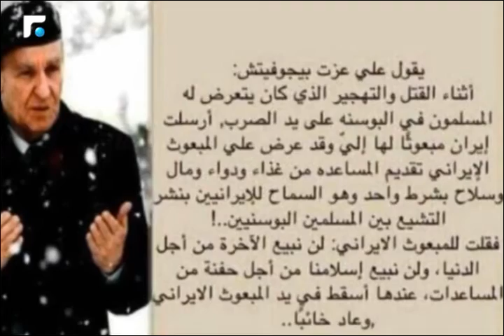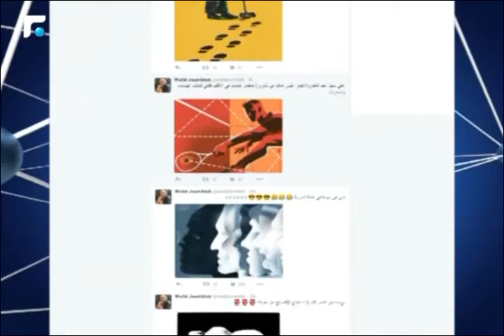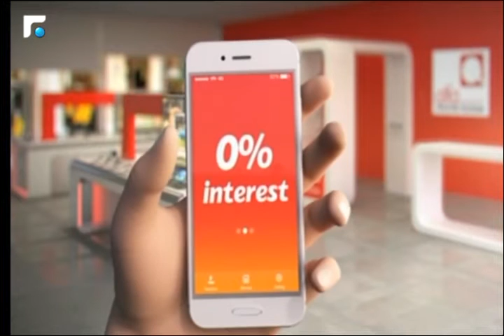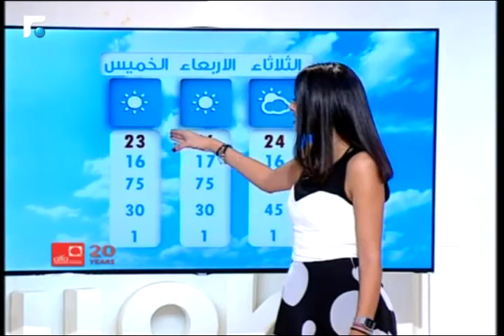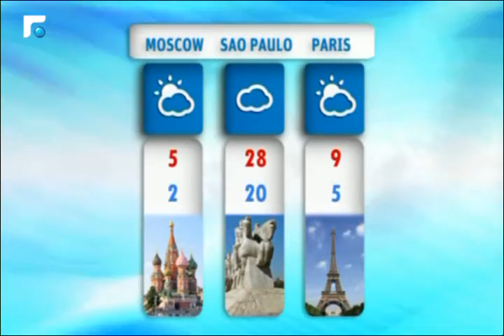النشرة المسائية 07/03/2016